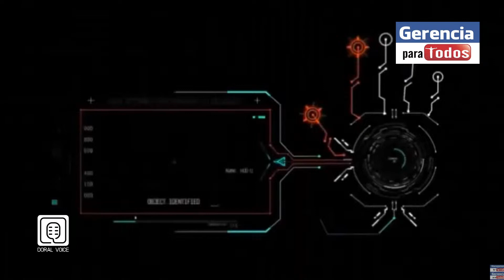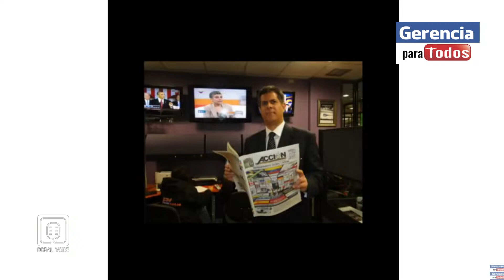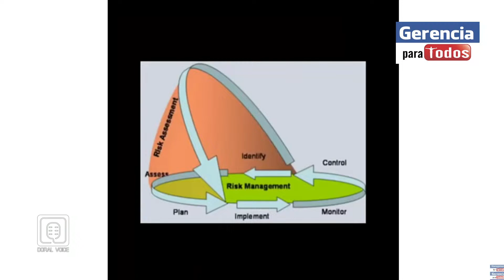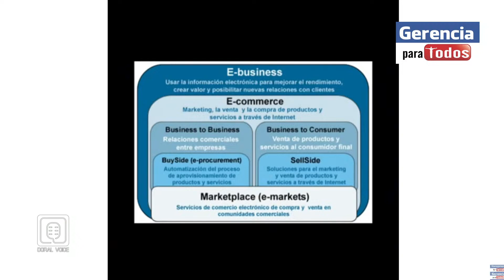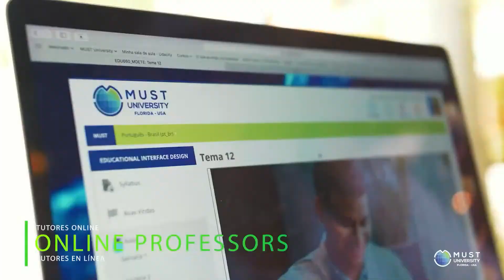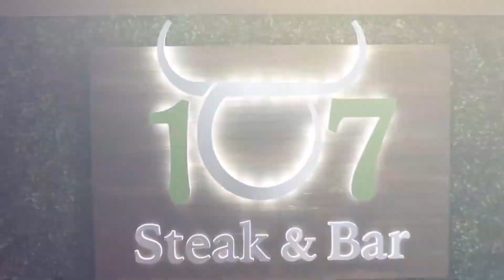javier-milei- GERENCIA PARA TODOS MANAGEMENT FOR EVERYONE PROFESSOR RAFAEL NIEVES